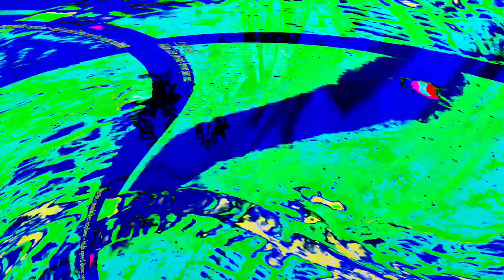[EPILEPSY WARNING] Movie 24 04 02 11h35m17s